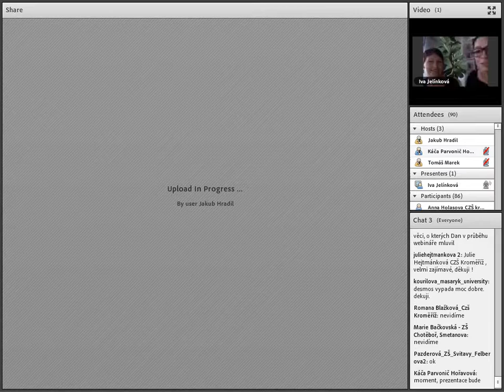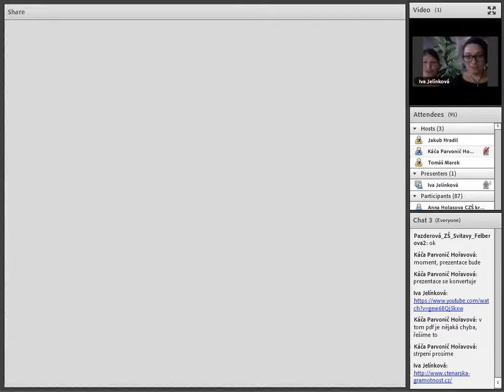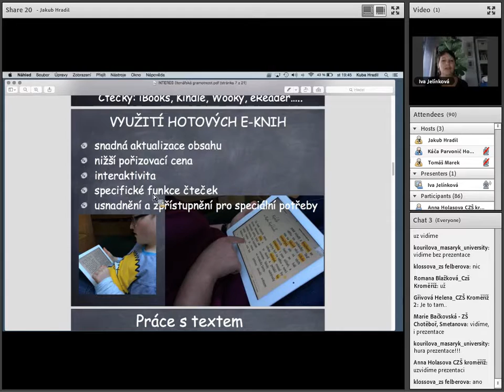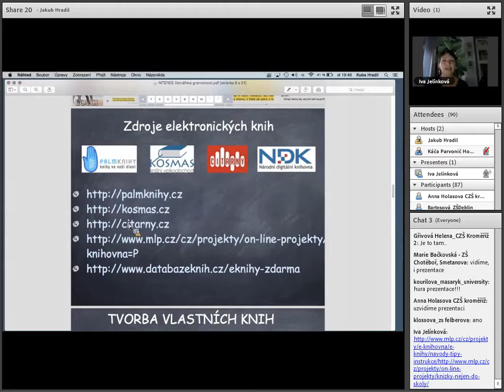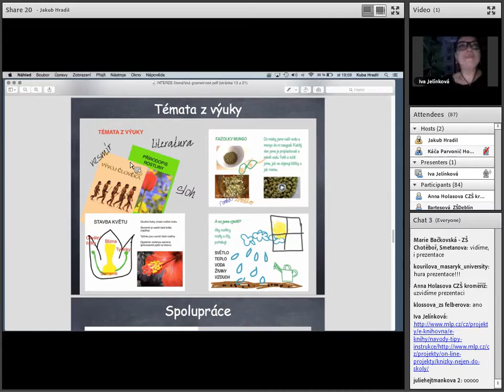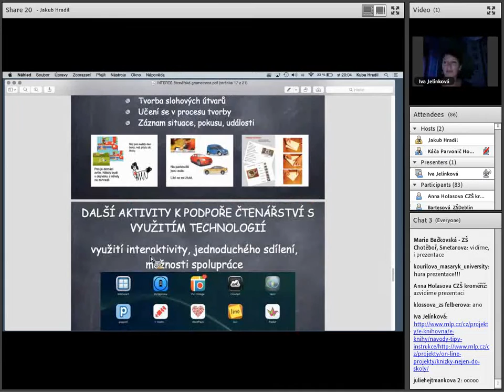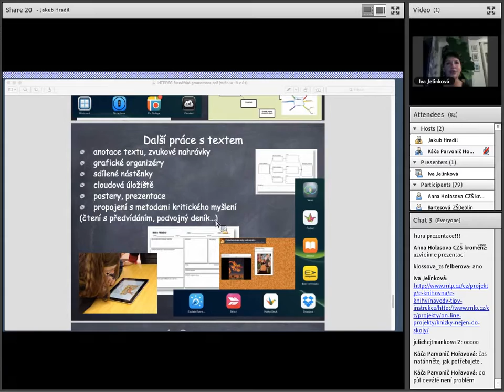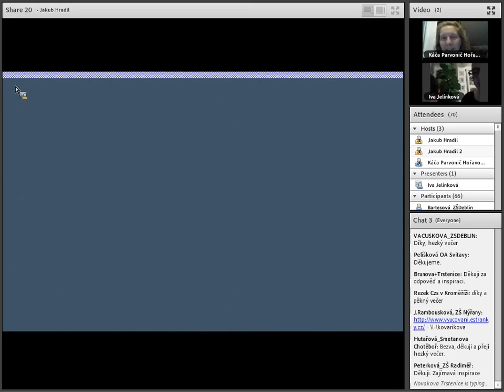Iva Jelínková, Lenka Říhová – Rozvoj čtenářské gramotnosti prostřednictvím technologií